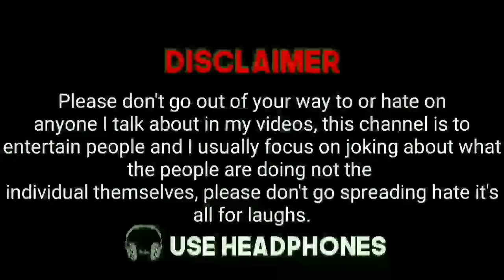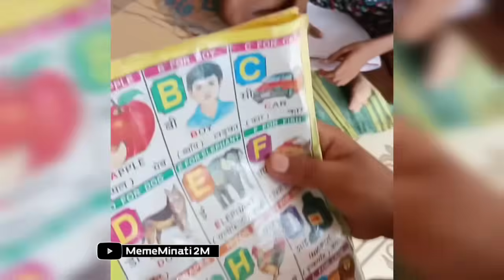Sigma Male 😂🤣| Ep.13 | Wah Kya scene hai 😂🤣 funny memes || Indian memes Compilation | Dank memes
Credits:- ❤️